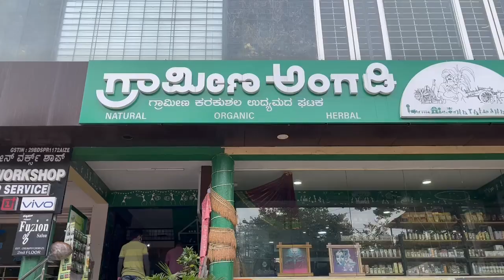Grameena Angadi| Handicrafts Wholesaler| Grocery store|Organic shop in Bengaluru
Grameena Angadi is a great place if you buy all organic, fair trade products and want to support local businesses and groups.

All about locally made organic products, ethical production, and fair trade.Their philosophy focuses on empowering rural artisans, producers, and small scale and cottage industries by removing
Grameena angadi has everything from millet to terracotta utensils and homeware. Organic cosmetics and bath and body products across price ranges, cold pressed essential and cooking oils and snacks made from them are what will greet you (they have Yogabars too) if you’re looking to switch to a chemical free lifestyle. Further in is the home decor, homeware and gifting section with products that include toys, bamboo baskets and even some gardening supplements like herbal insecticides and soil nutrients.

Banashankari.
No.68, 21 st Main, Banashankari 2nd
Stage, Bangalore - 560070 (Near BDA
Complex)

Rajajinagar

No.299/45, 10th Main Road, Rajajinagar,
Bangalore - 560010 (Near Ram Mandir)

Jayanagar

8, 11th Main Road, 39th A Cross,
Opposite-Shalini Grounds, near
Raghavendra Temple, 4th T Block
East, Jayanagar, Bengaluru
Karnataka 560041

HSR Layout

Ground Floor, 159.s.V arcade, 9th
Main Rd, opp. Lawrence high
school, Sector 6, Bengaluru,
Karnataka 560102

JP nagar

WH3M+5FG, Puttenahalli Rd, KR
Layout, JP Nagar Phase 6, J. P.
Nagar, Bengaluru, Karnataka
560078

This is only for the purpose of education. we are just
provide market information. All in one Gallery is not promoting
Or defaming any brand in any way. this is not any paid
promotion. We are not responsible for any profit or loss
on any way. Please check before buying goods and
make sure for your decision.

Share with your family members and friends too.